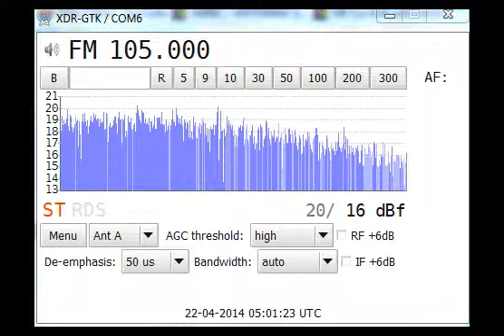[AS] 22Apr14 RNE5, Liérganes/Peña Cabarga, Spain 105.0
Received via presumed Aircraft Scatter. Distance 873 km.